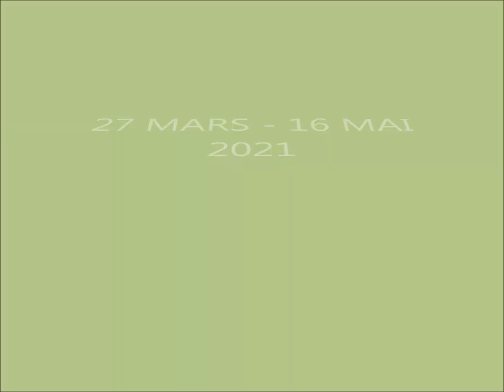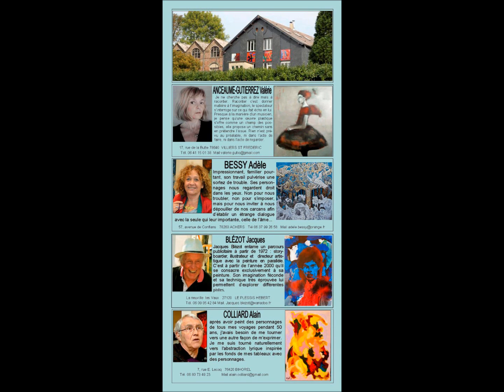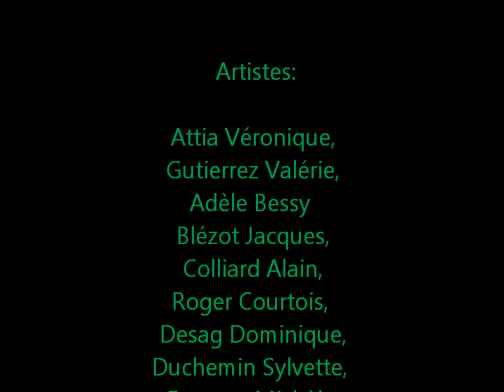de germinal à floréal 2021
Exposition d’œuvres d'art, une vingtaine d'artistes présentent environ 180 n°tant en peinture qu'en sculpture